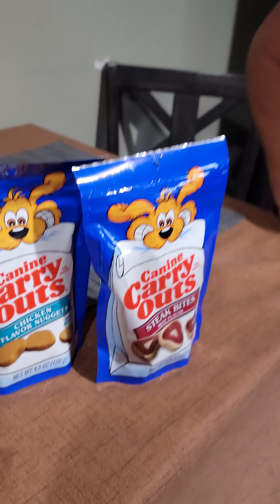Feliz Dia Internacional Del Perro Me Dijo Mi Ama | Rosa y Jaime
Feliz Dia Internacional Del Perro Me Dijo Mi Ama